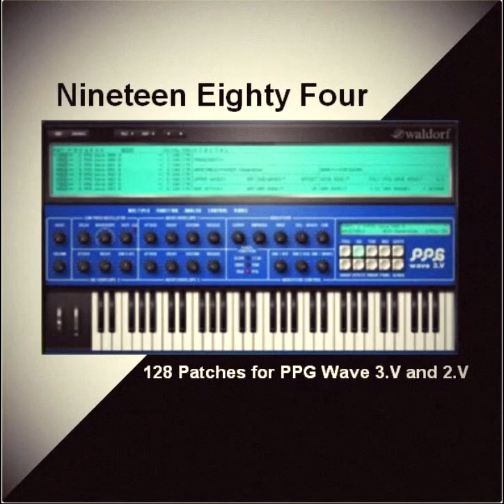House Demo - 'Nineteen Eighty Four' preset bank for PPG Wave 3.V and 2.V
'Nineteen Eighty Four', a bank of 128 presets, combines oldschool-inspired synth sounds with the addition of somber, chilling textures that reflect the dystopian world described in George Orwell's classic novel.  The 3.V version of this set makes use of Waldorf PPG Wave 3.V's new features as well as a few additional edits.

NOTE: The bank ships in 3 versions: The 2.V Steinberg version, the 2.V Waldorf version, plus the new 3.V version.

For Genres:
Ambient, Electro, Pop, House, Minimal House, Techno

Patch List

000. ARP Blue Tangerines
001. ARP Chillin'
002. ARP Mellow 16ths
003. ARP NOT A 303
004. ARP PopCorn
005. ARP The Next Wave
006. ARP Two Minutes Hate
007. BAS 1985
008. BAS Beefcake
009. BAS Beefy Wavescan
010. BAS DarkSync
011. BAS Digital Gold
012. BAS D-Mode
013. BAS DNB Doom
014. BAS DNB With Attitude
015. BAS Dynamic Silver
016. BAS EastAsia
017. BAS Eurasia
018. BAS Glitchy DNB
019. BAS Just Add Distortion
020. BAS Martian Jazz
021. BAS Moogy Digital
022. BAS New Wave
023. BAS Numan Would Be Proud
024. BAS Oceana
025. BAS Phat Saw
026. BAS Picked Waves
027. BAS Slapback
028. BAS Smooth 5ths
029. BAS Sub Zero Hz
030. BAS Thick PPG
031. BAS Trance Digital
032. BAS Unison
033. BAS Vintage PPG 1
034. BAS Vintage PPG 2
035. BAS Vintage PPG 3
036. BAS Vintage PPG 4
037. DRN DoubleThink
038. DRN Joycamps
039. DRN Room 101
040. DRN Thought Police
041. KBD Dali's Hammond
042. KBD DX Rhodes
043. KBD Lightly Muted
044. KBD Nothing To Fear
045. KBD Pop Organ
046. KBD PPG Clavi
047. KBD PPG Harpsichord
048. KBD Synth EP
049. KBD Synthetic Organ
050. KBD Touch Filters
051. KBD Trance Keys
052. KBD Vintage Keys 1
053. KBD Vintage Keys 2
054. KBD Vintage Keys 3
055. KBD Vintage Keys 4
056. KBD Vintage Keys 5
057. KBD Warm Yet Cold
058. LED Buzzsaw Pulse
059. LED Classic 80's 1
060. LED Classic 80's 2
061. LED Classic PPG
062. LED Creamy
063. LED Duckspeak
064. LED GoodThinkfulAndDumb
065. LED Heavy Compression
066. LED Organic
067. LED Outlandish
068. LED Phat Pulse
069. LED Polyphonic
070. LED PPGrungy
071. LED Satelite
072. LED Slightly Bent
073. LED Slo'Groovin'
074. LED Smooth Jazz
075. LED Squared Away
076. LED Synthetic Horn
077. LED Unison
078. PAD A Feel Of Dread
079. PAD AvanteGarde Wavescape
080. PAD Bowed Anvils
081. PAD Classic SynthPop 1
082. PAD Classic Synthpop 2
083. PAD Classic Synthpop 3
084. PAD Classic Synthpop 4
085. PAD Digital Sheen
086. PAD Dissonent Cinematic
087. PAD Down The Memory Hole
088. PAD Fluidity
089. PAD Is This Heaven?
090. PAD Lightweight
091. PAD Lurking Tritone
092. PAD Metallic Tension
093. PAD Nightmare
094. PAD Our Freedom Lost
095. PAD Passing Thought Crime
096. PAD PPG Strings
097. PAD Rotating Tesseract
098. PAD Spaced Out
099. PAD Stealth Or Die
100. PAD Streets Of Gold
101. PAD Throaty Vox
102. PAD TranceGate
103. PAD Warm & BAsic
104. SFX Sudden Fright
105. SFX Zaps
106. SYN Africa 5000 AD
107. SYN Arp Food 1
108. SYN Arp Food 2
109. SYN Arp Food 3
110. SYN Bass Sax
111. SYN Bells On Soma
112. SYN Big Band Sax Quartet
113. SYN D50 Brass
114. SYN Downward Spiral
115. SYN Ethnic Bells
116. SYN Flashpoint-esque
117. SYN Indescribable Beauty
118. SYN PPG Brass
119. SYN Rave Chords (Maj)
120. SYN Rave Chords (min)
121. SYN Road To China
122. SYN Secret Garden Chimes
123. SYN Synthasia
124. SYN Synth Bells 1
125. SYN Synth Bells 2
126. SYN Tibetan Bowls
127. SYN Transfer